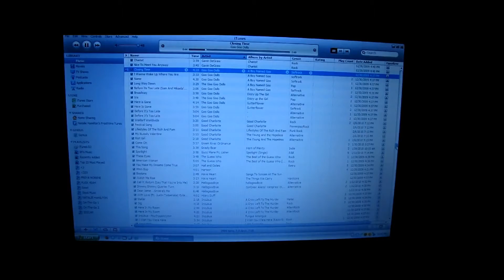SUGA MOMMA!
we are fuckin' awesome.